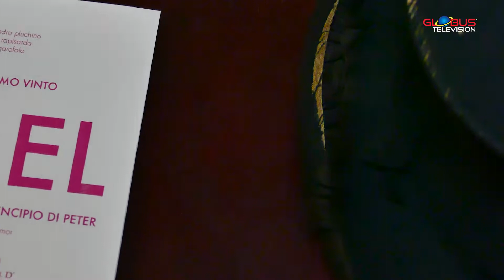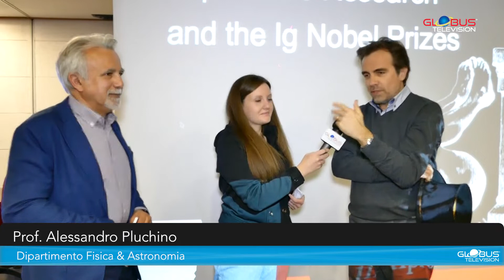Le Interviste di GLOBUS Television | Ig Nobel Euro Tour CT - 03-04.2019